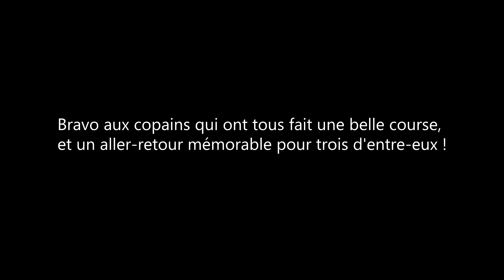Raid Le Puy - Firminy (stoppé à Beaux) - 19/11/2017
Des copains, une belle course organisée par des gens passionnés et bienveillants... mais de mauvaises sensations et un abandon. I'll be back !